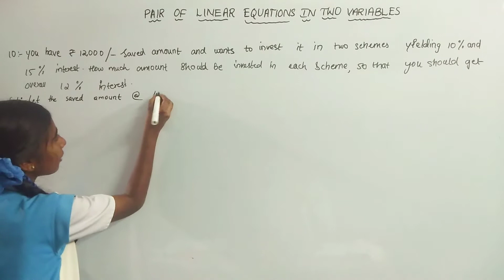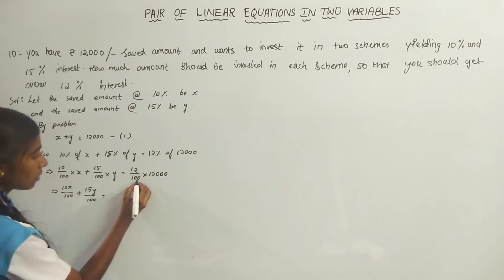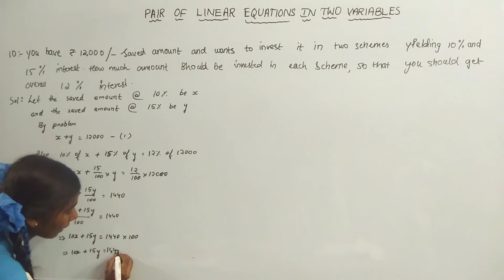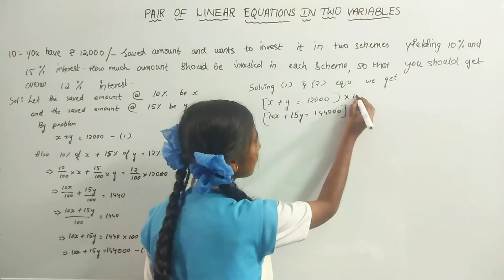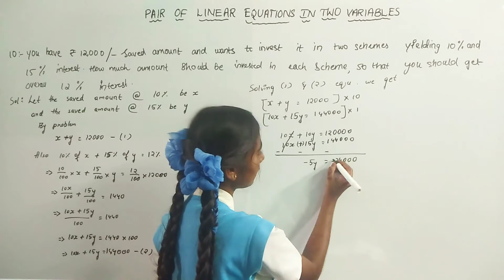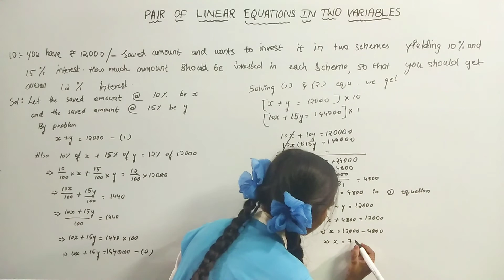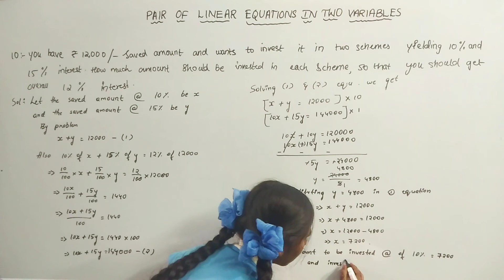Pair of linear equations in two variables / 4.2 sum no.10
in this video sum no.10, exercise no.2, chapter 4, pair of linear equations in two variables of class 10 explained in english by a student of st.xaviers highschool, balanagar